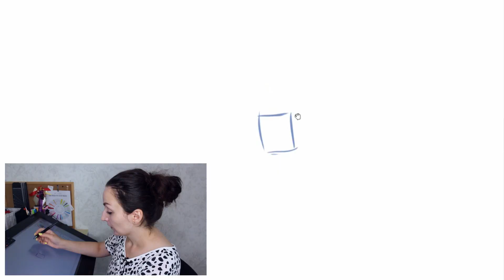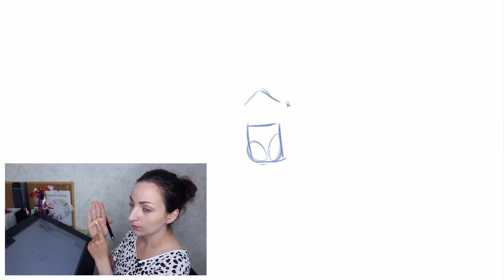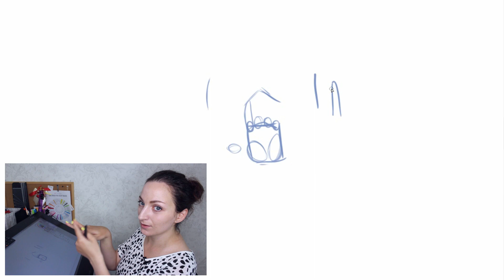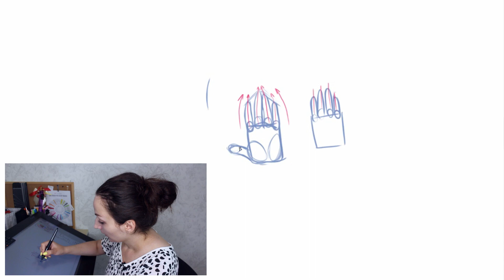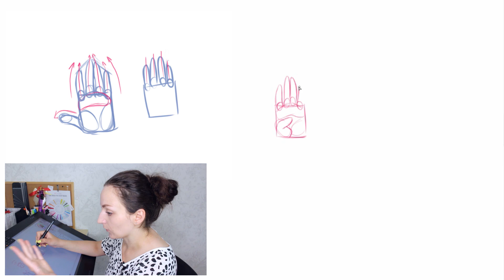КАК РИСОВАТЬ РУКИ (ЧАСТЬ1)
КАК РИСОВАТЬ РУКИ? Все просто! Смотрите мое видео, где я расскажу вам о том, как легко и быстро научится рисовать руки. Я покажу вам основную базу, благодаря который вы сможете с легкостью клепать руки. Рассмотрим одно положение руки, обсудим какие типы рисование рук существуют и определимся, что больше всего вам нравится.
Буду снимать еще продолжение этого видео, в котором уже покажу, как рисовать руки в разных позициях.